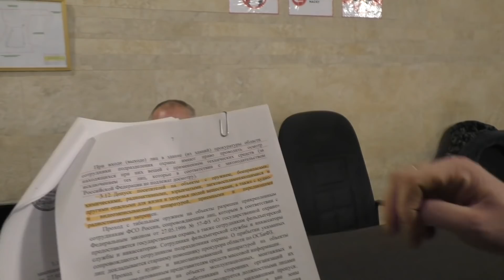🔥Воронеж. Уже сами не рады. #3. На Шамардина сфабриковали 11 уголовных дел и попали в молоко🔥